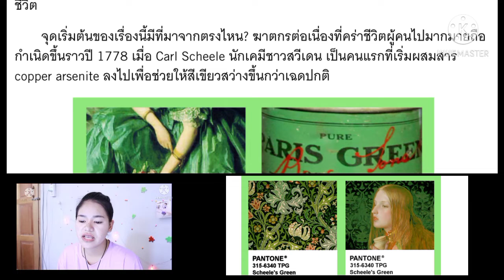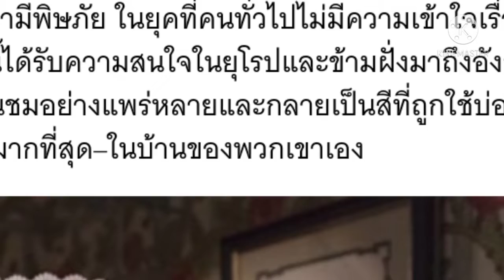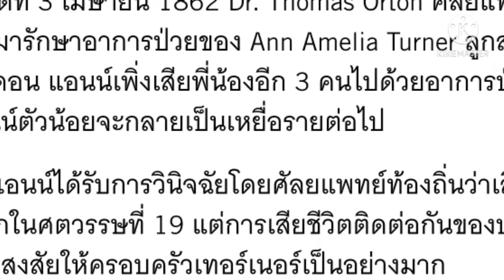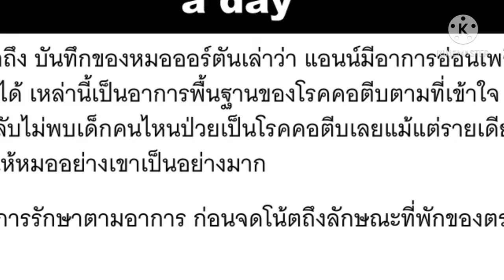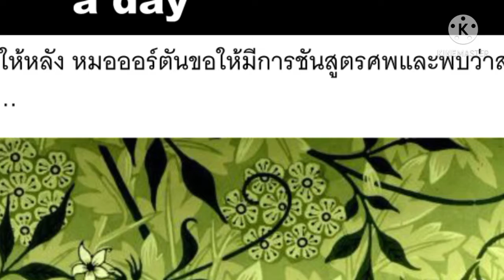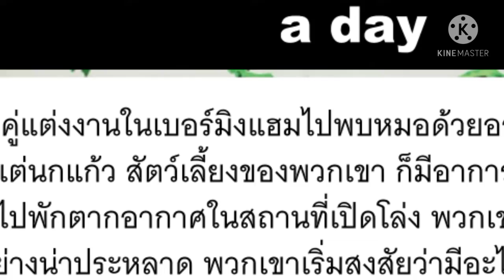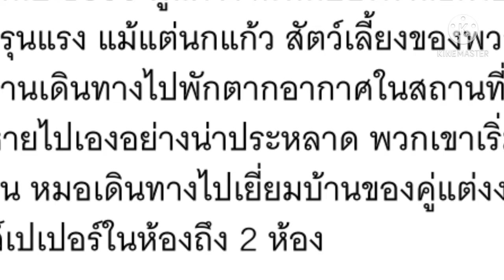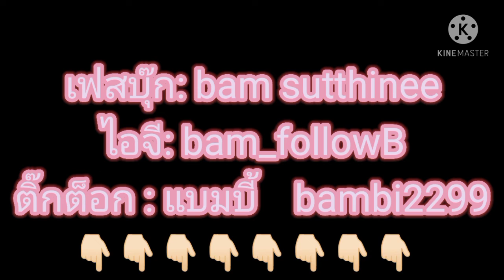สีเขียวคร่าชีวิตคนนับหมื่น ในยุควิตรอเรีย สีสดใส ที่แฝงด้วยความ โหดร้าย (สวยสยอง ep5 ) /follow B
👉🏻 bam_followb

ติดตามแบมด้วยนะทุกคน รักทุกคนนะ💓